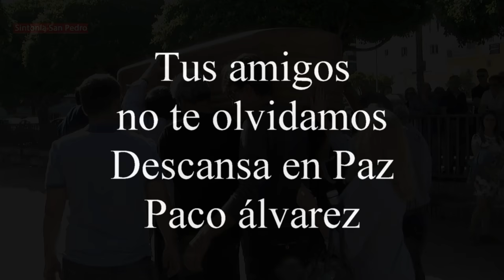Un último adios a Paco Álvarez en la Puerta de la Peña Flamenca de San Pedro Alcántara